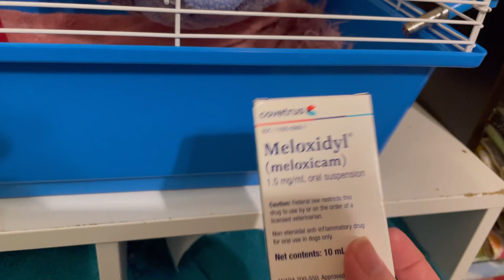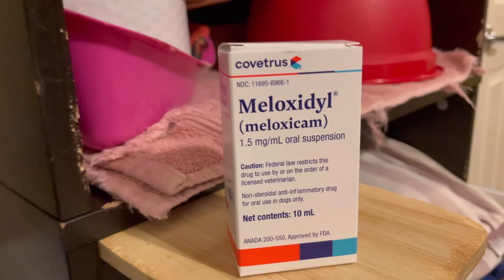Pet Vlog (Bug got Spayed, Packing Rat Stuff)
Just a lil Vlog, where Bug has surgery and I get ready to move.